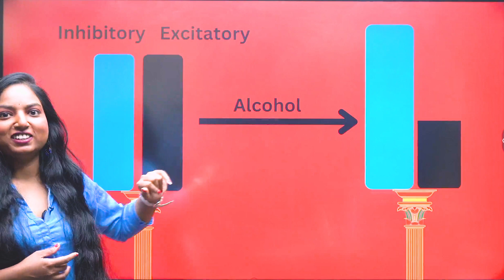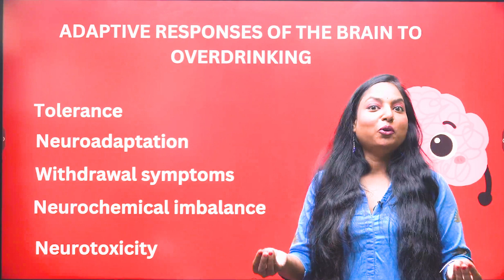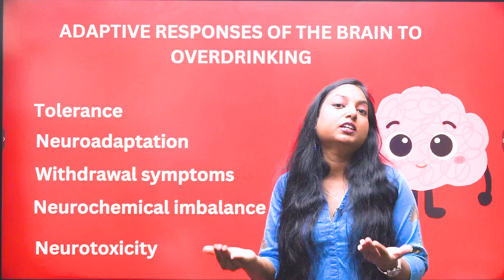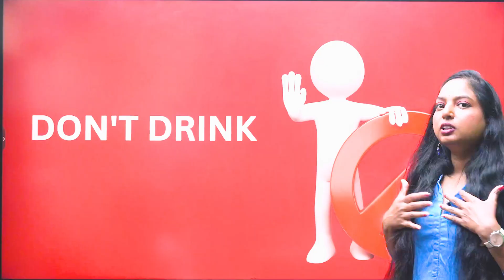Overdrinking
Alcohol is generally considered bad for our health and it becomes worst if we overdrink. However, our brain has capacity to balance the wrong things we do in our daily life.  In this video, we are going to understand, how overdrink can make brain helpless to balance the things happening in our body.